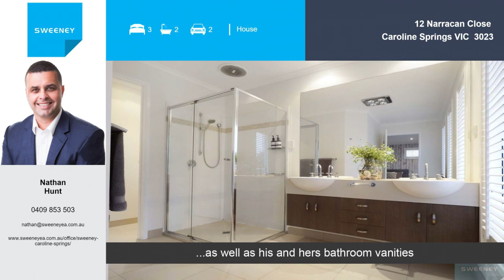12 Narracan Close, Caroline Springs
💥Nathan Hunt NEW LISTING!

🔥Luxurious family living in a resort-style setting
This luxurious three-bedroom home is perfectly positioned in the prestigious " The Bridges" estate set amongst quality homes, surrounded by greenery, lakes & walking tracks embracing a central position yet maintaining the serene nature of this quiet pocket. An immaculate facade with a landscaped front garden leaves a lasting impression, while interiors encompass neutral tones, the finest quality appointments and superior features that are introduced by a wide entrance hall that leads to a light-filled living area.

⚡️Considering Selling or is your purchase dependent on the value of an existing property?

⚡️Call or email Nathan Hunt on 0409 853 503 or for a current price check update from the most recommended & trusted local opinion!

(557 Reviews RMA /146 Reviews Realesate.com.au)